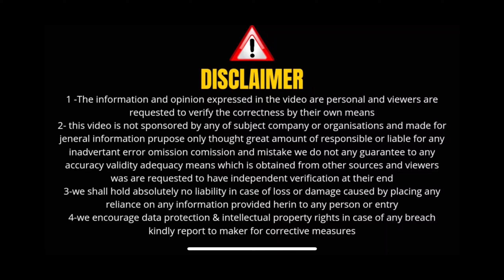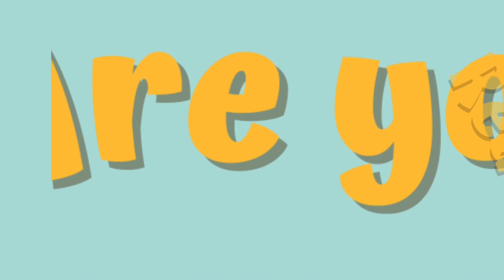Should You Get Ceramic / Graphene Coating done on your brand New Car?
Please Keep In touch and Keep Supporting us ! Video ko dekh ke share jarur kare 🙏🏻

Snap Chat -   / oxzqhbzv

Transcript